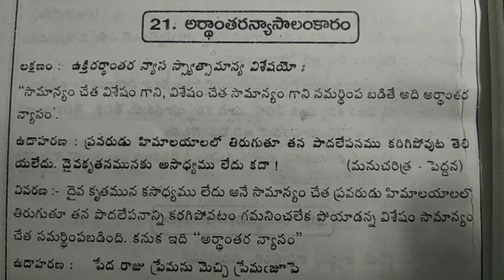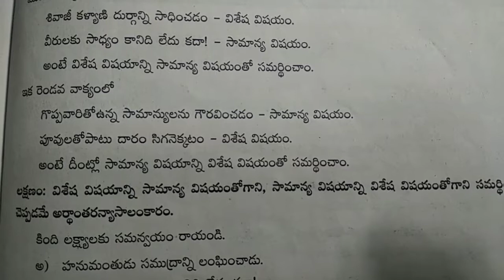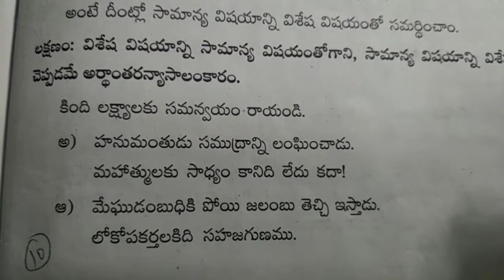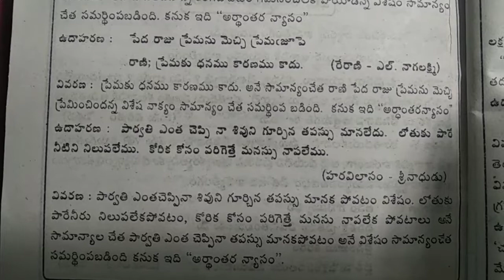అర్థాలంకారాలు || అర్థాంతరన్యాసాలంకారం || తెలుగు వ్యాకరణం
SRTeluguEdu తెలుగు అలంకారాలు

శబ్దాలంకారాలు

అర్థాలంకారాలు